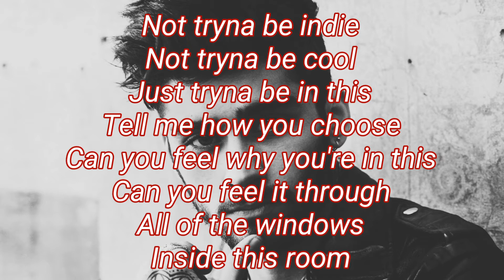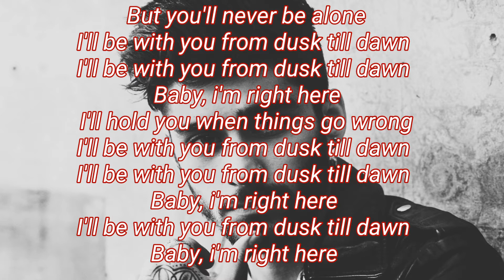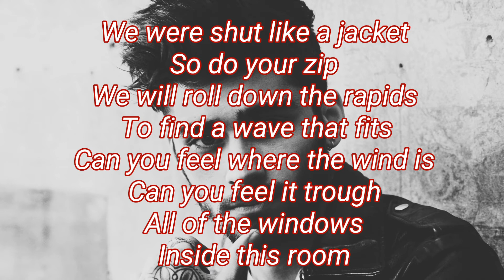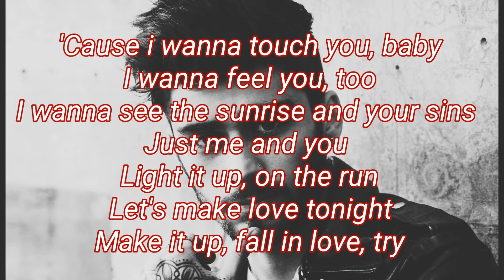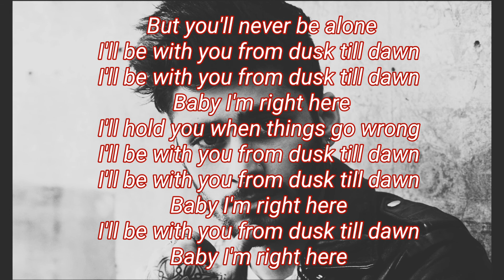Zayn - DUSK TILL DAWN feat Sia (Lyrics) cover by J Fla